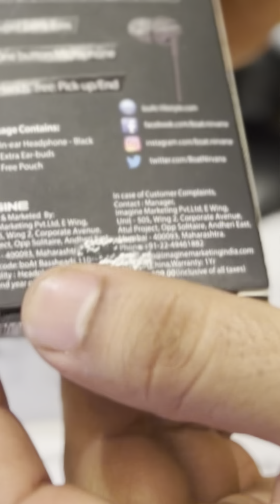Christmas 🎄 Offer 799 Take Now